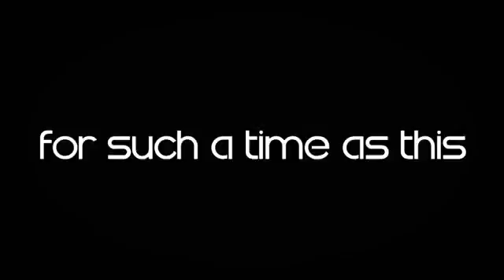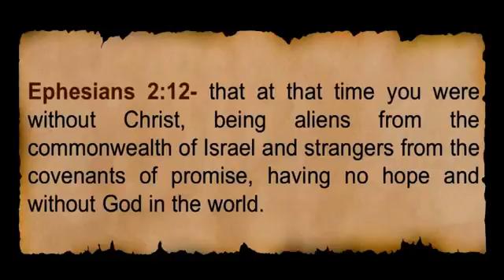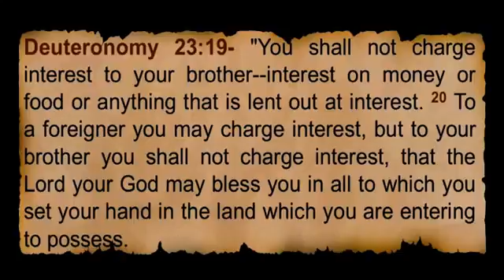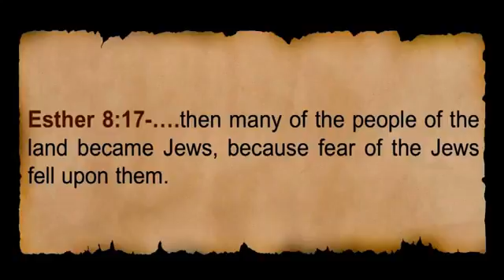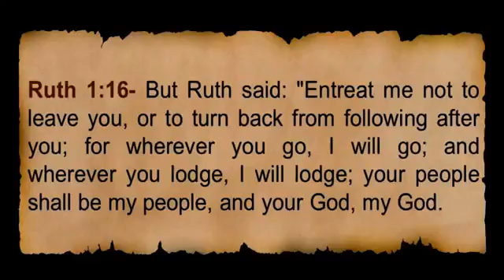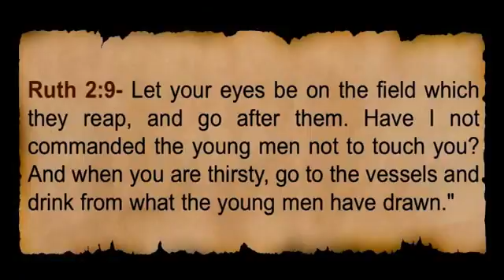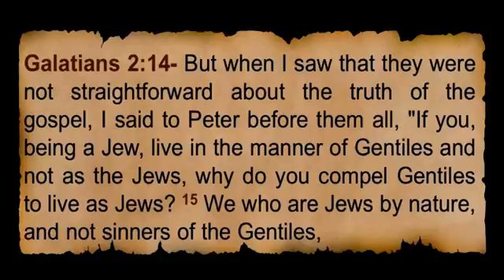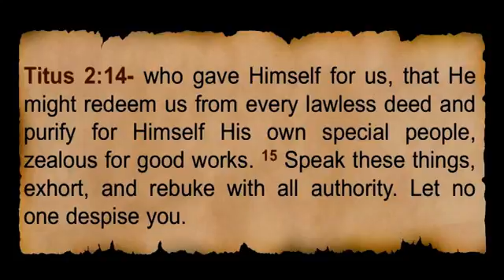The Story of Esther Part 10 of 11